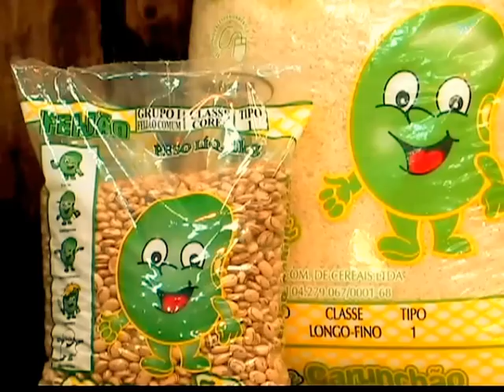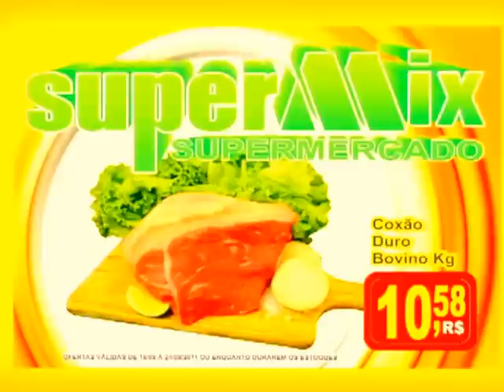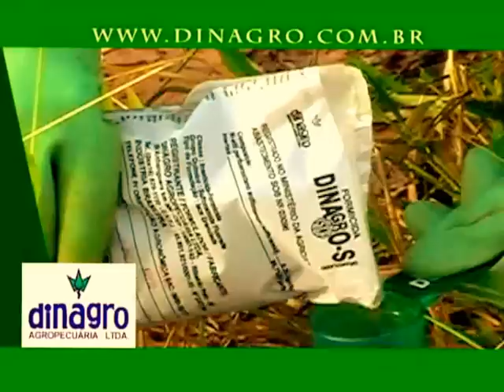Rio Grande & Taquari so modão de raiz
Rio Grande  & taquari  violeiro  de Ribeirao  preto sp